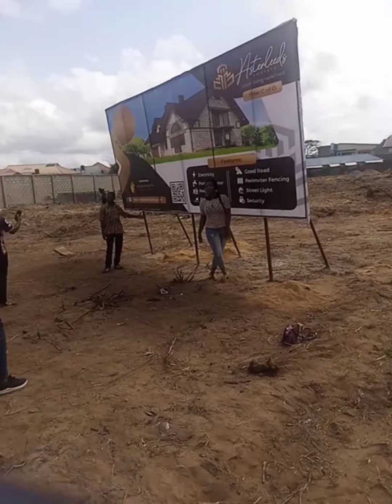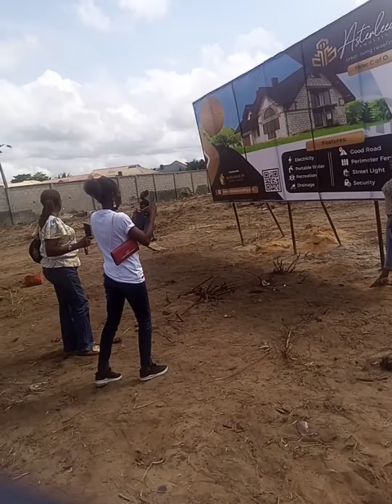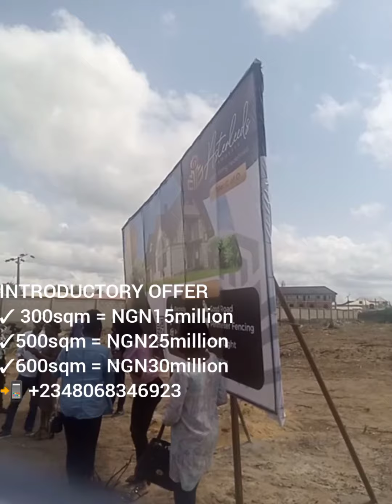Looking for CofO Land to buy in a prime area Awoyaya Lekki?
*WEALTHcone to ASTERLEEDS Estate, AWOYAYA*
Asterleeds is an exclusive private Buy & Build Luxury Residential Estate, conceived out of the urgent need to provide affordable luxury, suitable, conducive and standard moderate with a combination of beauty, quality, comfort and affordability for home seekers and investors alike with a flexible payment options.

Location :
*Opposite Coscharis Motors & Greensprings School Awoyaya, Lekki-Ajah, Lagos*

*Available Plots:*
✅300sqm
✅500sqm
✅600sqm

Promo Valid: 5Plots Only

Actual Price: ₦20,000,000
*Pre-Launch Offer: ₦15,000,000*

Actual Price: ₦35,000,000
*Pre-Launch Offer: ₦25,000,000*

Actual Price: ₦40,000,000
*Pre-Launch Offer: ₦30,000,000*

*NEIGHBOURHOOD*
🚢 *Coscharis Motors HQ*
🏖 *Novare Mall*
🏫 *Green Spring School*
🏘 *Several Beautiful Gated Estate*

*INFRASTRUCTURE*
- Interlocked roads Networks
- Covered drainages System.
- Perimeter fencing & Gate House
- Street Lights.
- Green Area.
- Pedestrian boulevard
- CCTV Camera
- Modern electrification with street lights and uncompromising security details.

*WHY INVEST IN ASTERLEEDS*?
• Title: Certificate of Occupancy
• 100% Dry Land
• Buy & Build Immediately.
• Physical Allocation Immediately.
• Proximity to huge developments.
•  Located within the new economic hub of the emerging institutions.
• Excellent Growing Neighbourhood.
• High Capital appreciation.
• Eco-friendly environment.
• Top-grade infrastructures
• This region is attracting major investors and developers; poised for great rental returns and capital appreciation.

Don't be left out, take advantage of this Buy & Build fast selling estate with unbeatable discount price offer Valid on 5Plots Only,the rush is amazing!